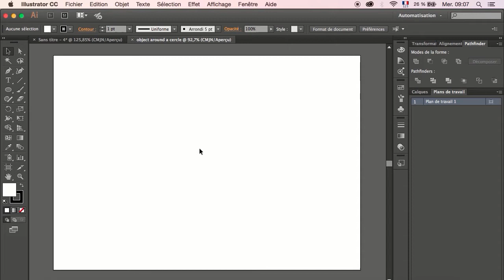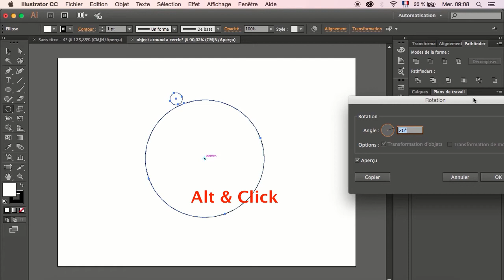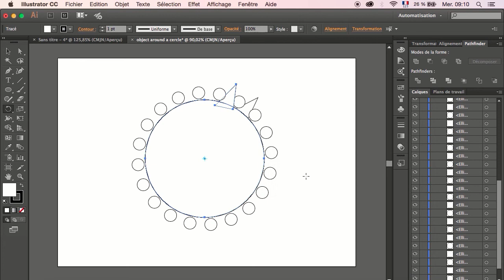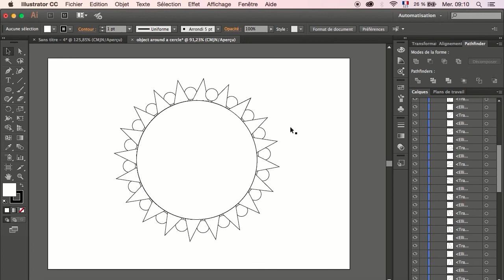How To | Duplicate Objects Around A Circle [Illustrator Tutorial] | Redoine Benhammou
Hey guys, this is a tutorial on how to duplicate on object around a circle on Adobe Illustrator. This s my first tutorial video in a while, but im hoping to start doing more of them